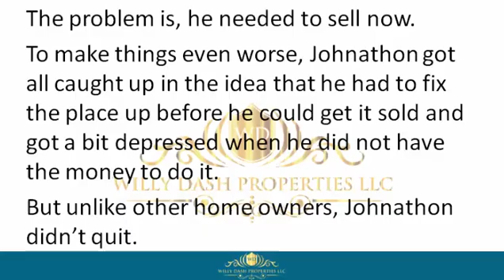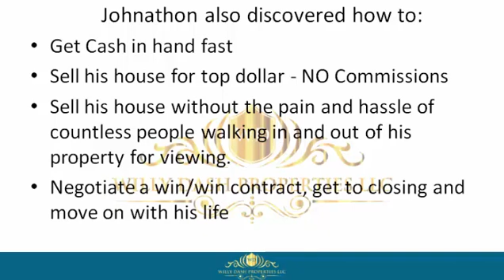How To Sell My Home In St Lucie Fl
how to sell my home in st lucie fl If you are looking for how to sell my home in st lucie fl, then watch this video to learn everything you need to know about how to sell my home in st lucie fl